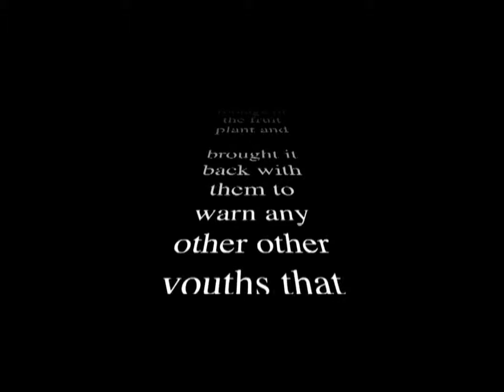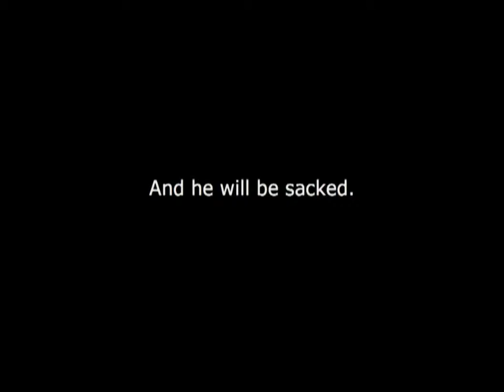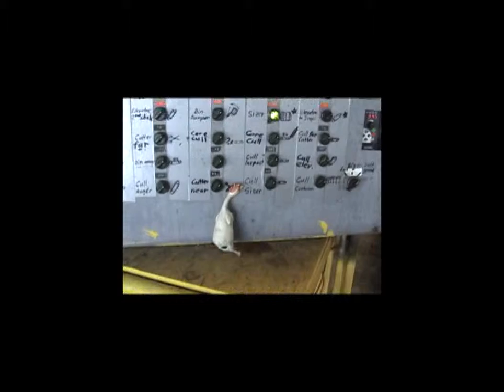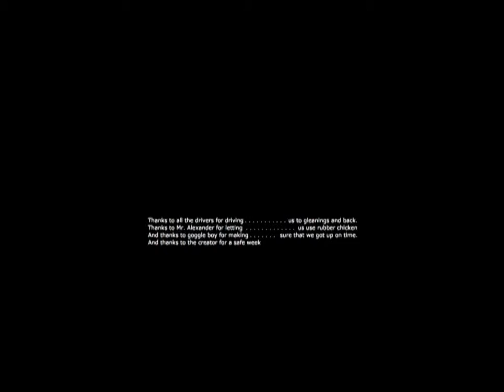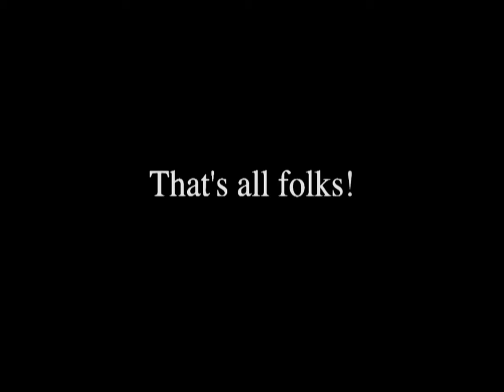Gleanings 2007.mpg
Epic trip to Gleanings for the Hungry in the summer of 2007.